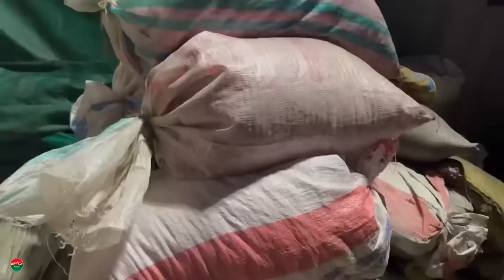زمان پارک میں پی ٹی آئی ورکرز کے دلچسپ لمحات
Video credit: @IKTodayPKS